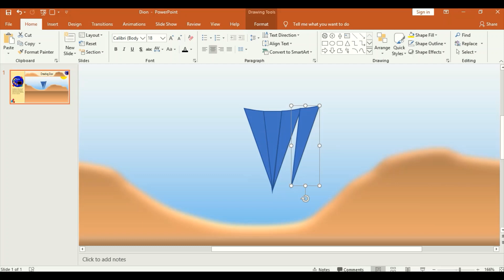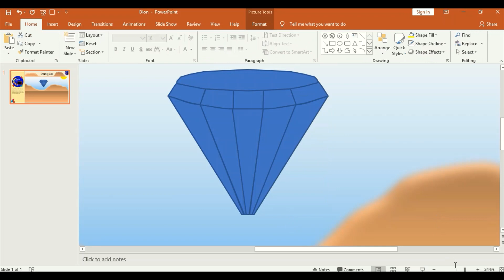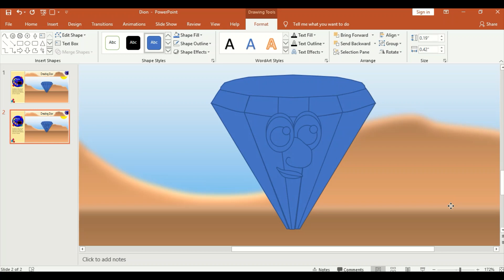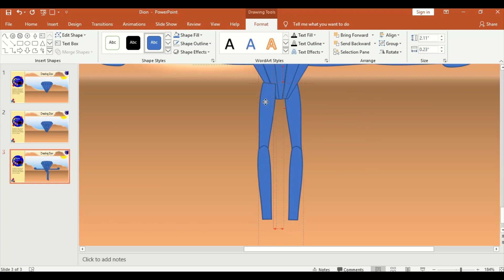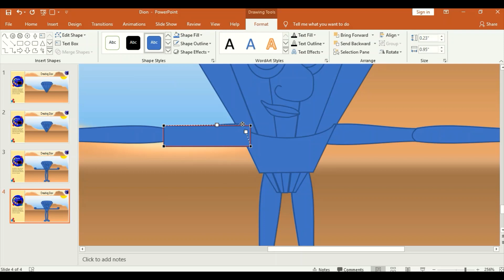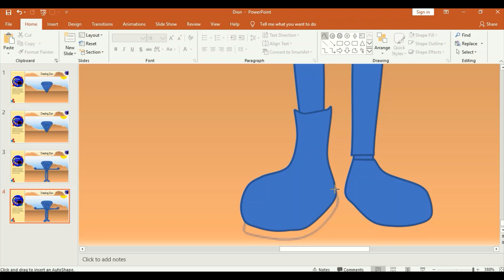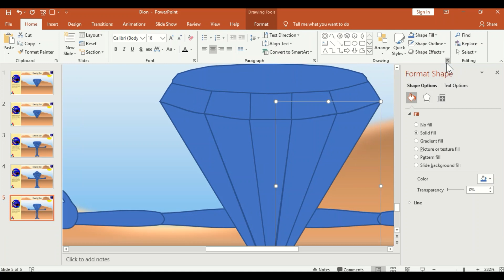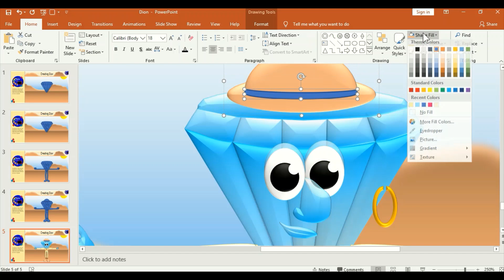Meet the mining diamond |Creating Dion |Character Design |Drawing Video for Kids|2D on PowerPoint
Hey Everyone! Welcome to Klassy Kids TV!
My name is Ebube. In this video, I used PowerPoint to create and design my character, Dion, who is a miner. Fun Fact:.
These videos can be used to introduce beginners to computer graphics. These are also useful and safe videos to introduce kids to computer graphics and character design.
Watch the steps and follow through at home to start creating your own characters.